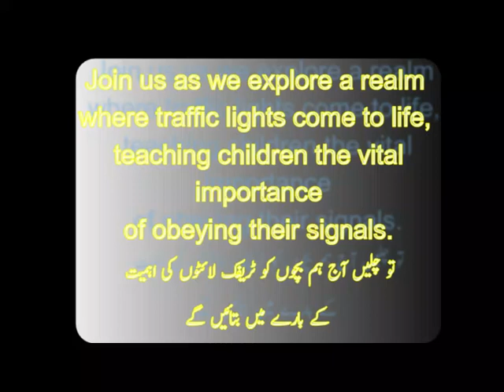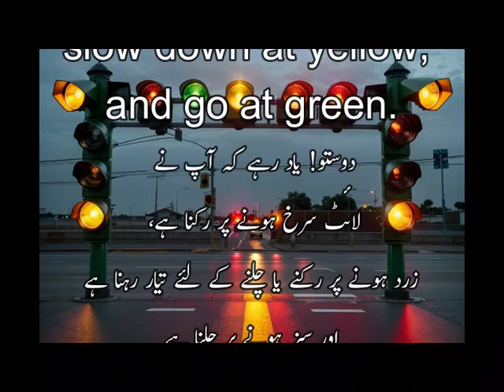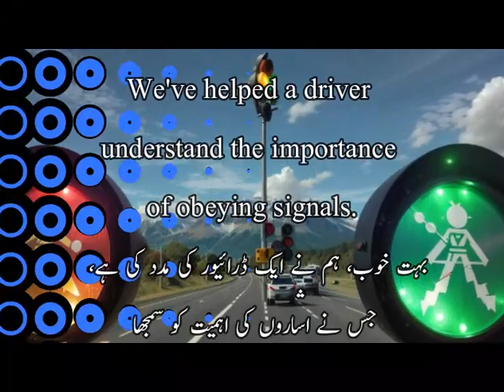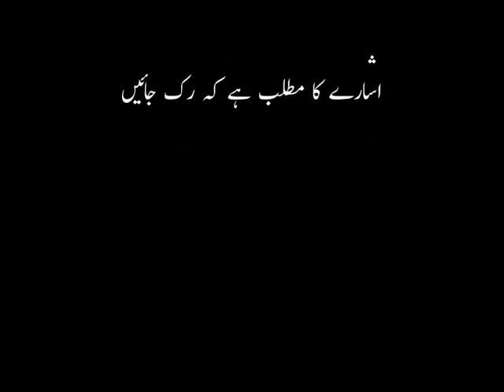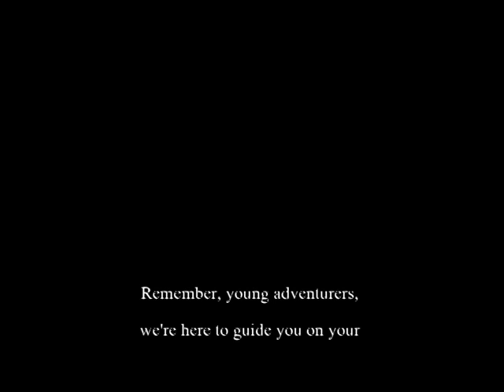The Magical Traffic Light Adventure URDU Version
اس ویڈیو، " ٹریفک لائٹس ایڈونچر"  میں ہمارے ساتھ شامل ہوں جہاں ہم  بچوں کوٹریفک کے اشاروں پر عمل کرنے کی اہم اہمیت کے بارے میں سکھائیں گے۔